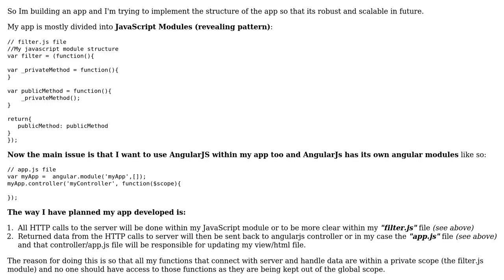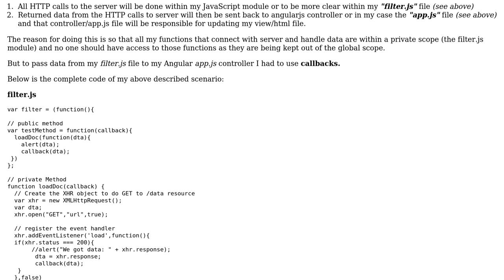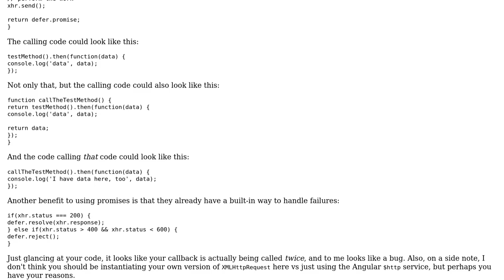Software Engineering: JavaScript & AngularJs Modules Implementation technique and structure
With thanks & praise to God, and with thanks to the many people who have made this project possible! | Content (except music & images) licensed under CC BY-SA | Music | Images & others | With thanks to user Lorenzo von Matterhorn user Jeff Lambert and the Stack Exchange Network Trademarks are property of their respective owners. You are responsible for your own actions.